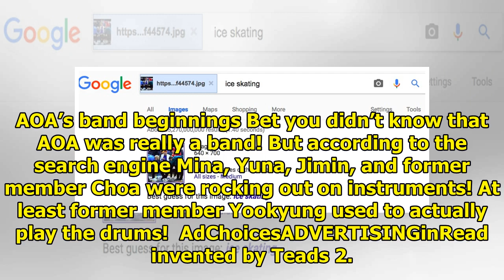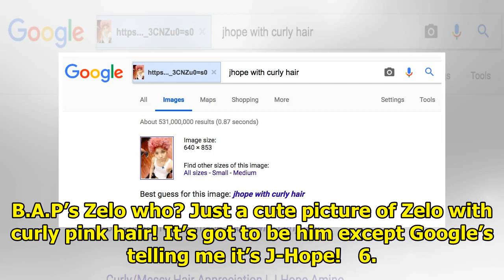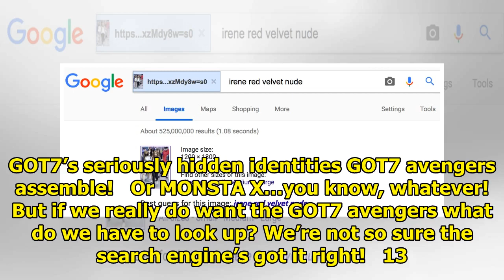15 Times Google Gave The Most Ridiculously Inaccurate Information On K-Pop Groups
15 Times Google Gave The Most Ridiculously Inaccurate Information On K-Pop Groups
Google is an absolute treasure trove of knowledge. You can search for pretty much anything and find ...